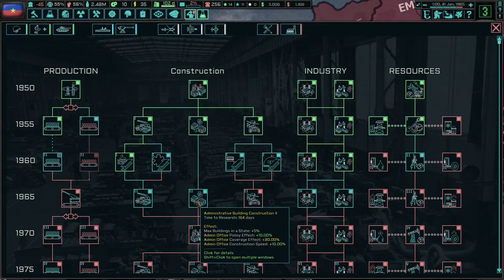The End Of The 8th Communist Party Congress! Hoi4 - TNO: The East Is Red #5